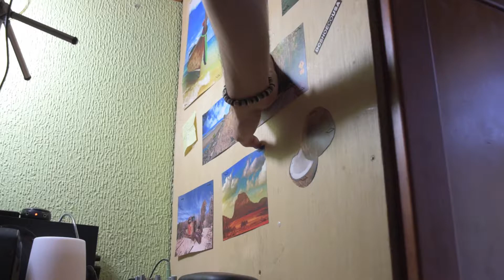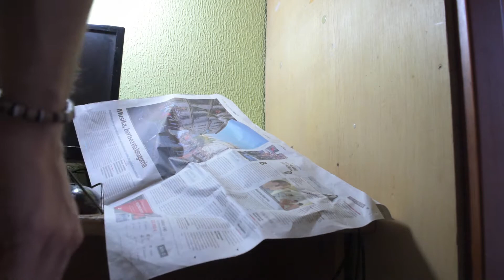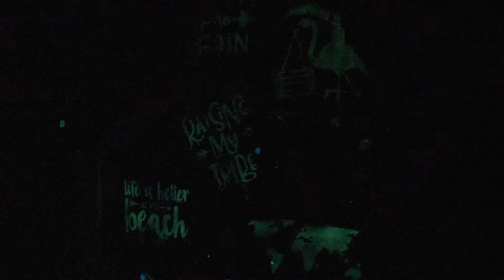✅ ASMR Pintando Aerógrafo y Spray - Spray And Airbrush Painting